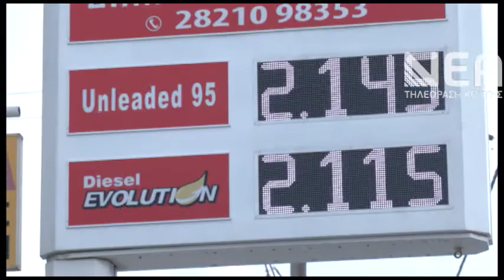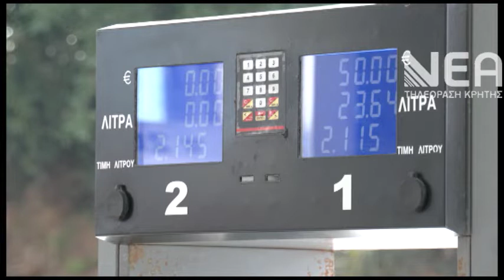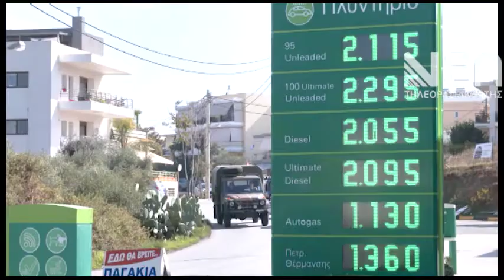ΑΝΕΒΑΙΝΟΥΝ ΟΙ ΤΙΜΕΣ ΤΩΝ ΚΑΥΣΙΜΩΝ